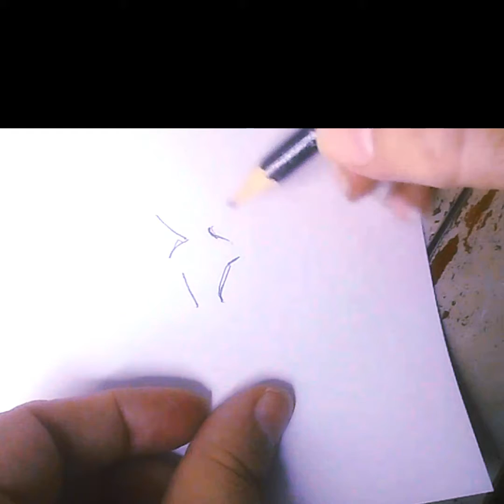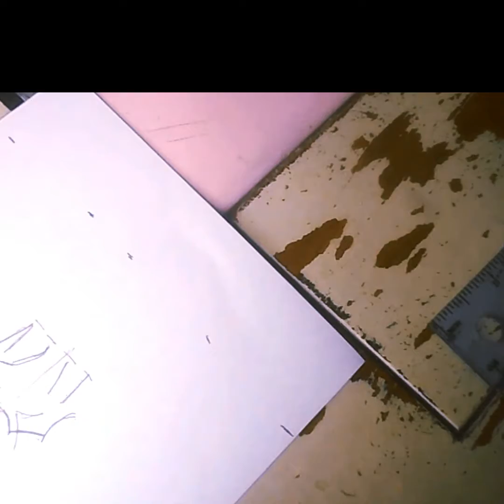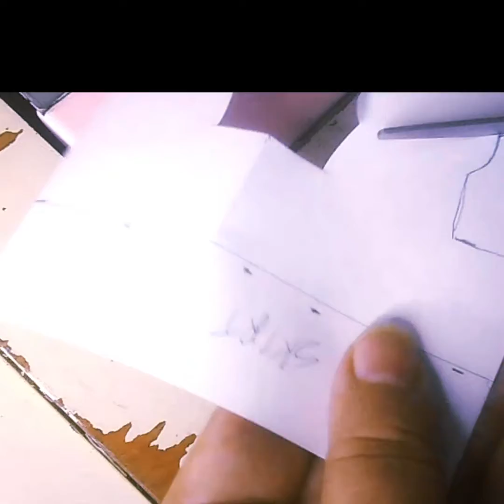Come if you dare Halloween invite DIY Petite Blythe Pattern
Learn to make your own dress pattern for 4" Petite Blythe doll.  Dress with sleeves, collar, distressed skirt look, and attached petti tulle.

1:04 How to draft the top
2:33 Skirt 1" x 5"
5:45 Start sewing the top
6:30 How to draft the sleeve
15:00 Seeing on the sleeve
20:00 Sew together the top
24:13 Preparing the skirt
28:33 Attaching the top and skirt